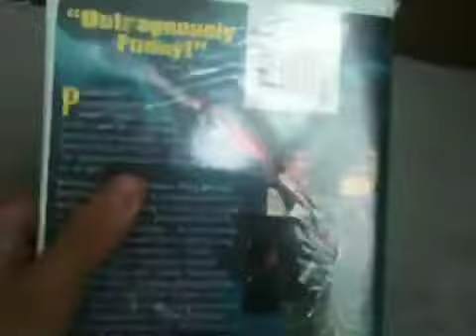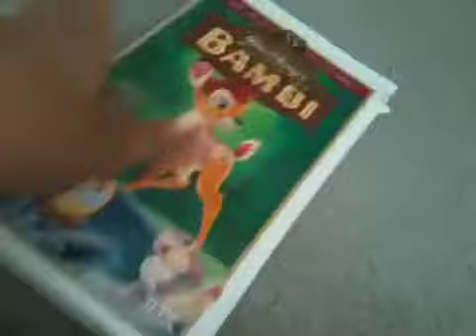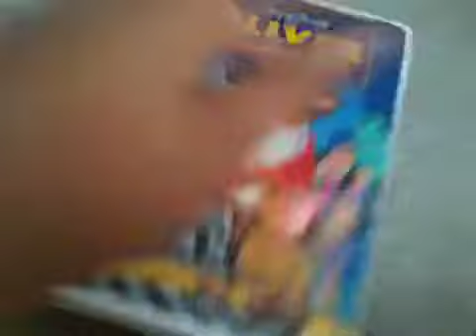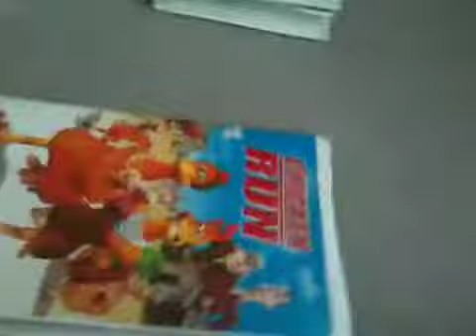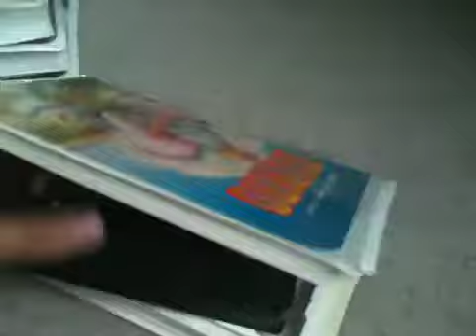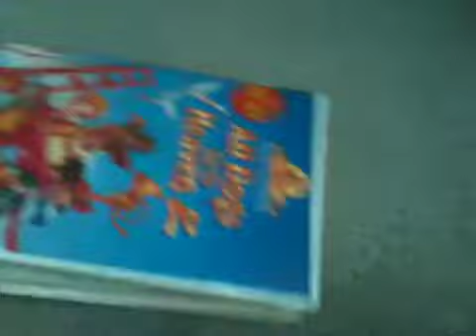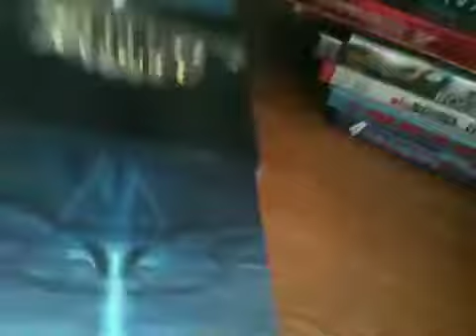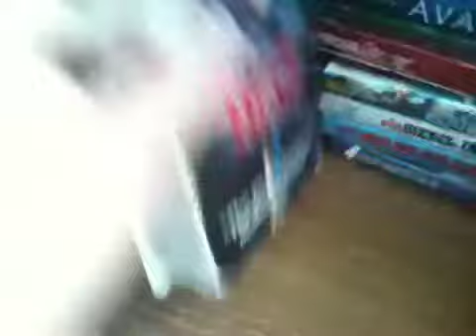VHS collection part 4 halloween edition 10/30/13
Last part for clamshells plus started slipcovers